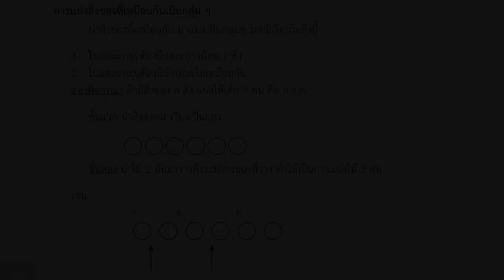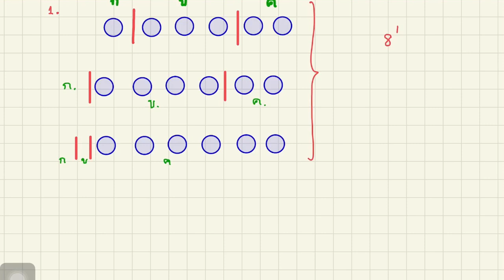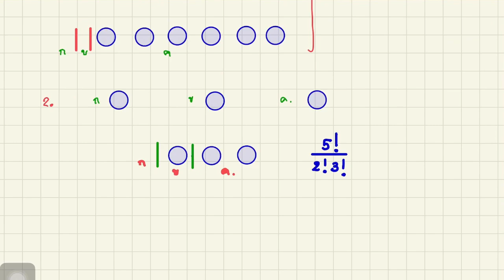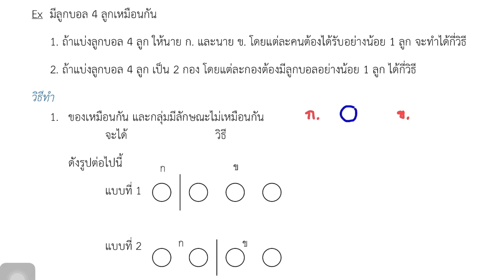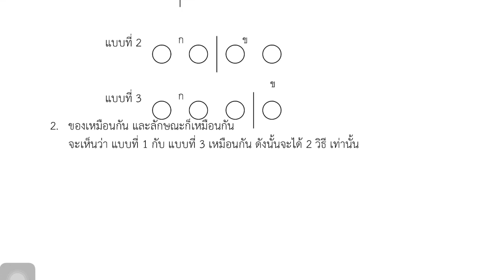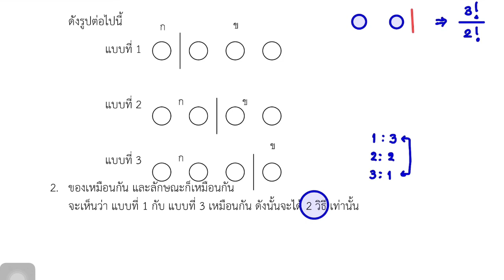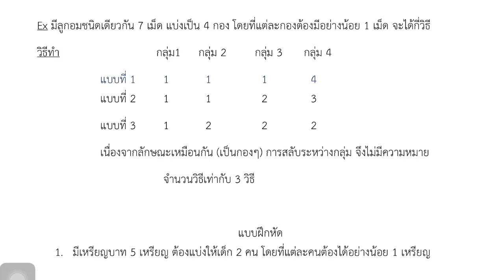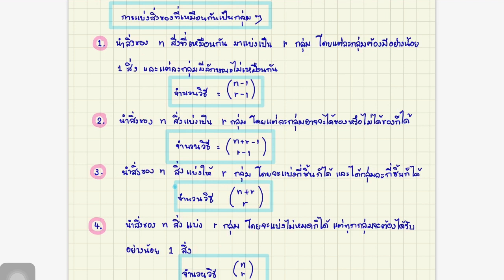คณิตศาสตร์ ม.4 : การแบ่งสิ่งของเหมือนกันเป็นกลุ่ม